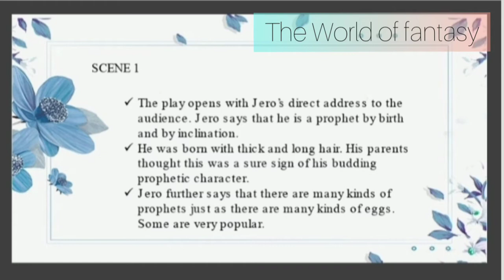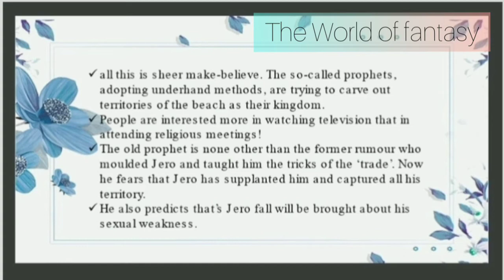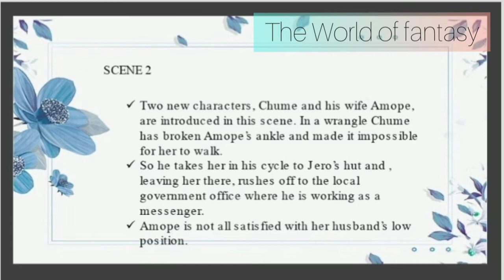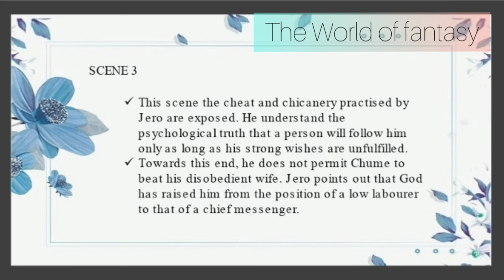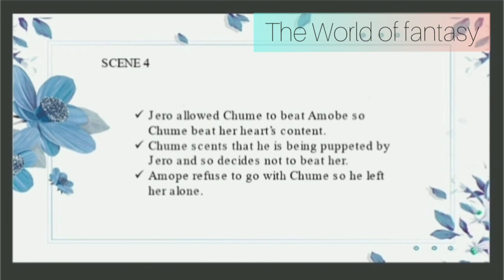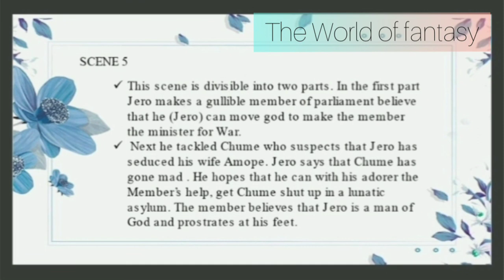The Trial of Brother Jero by Wole Soyinka explained in tamil / The World of Fantasy